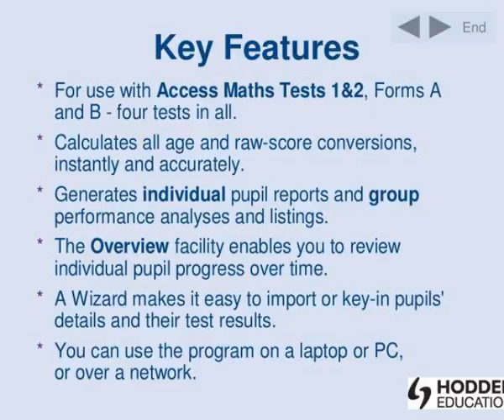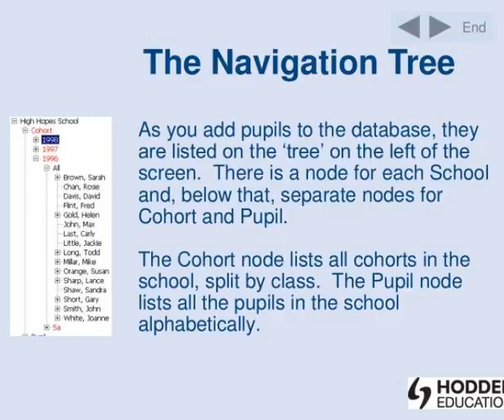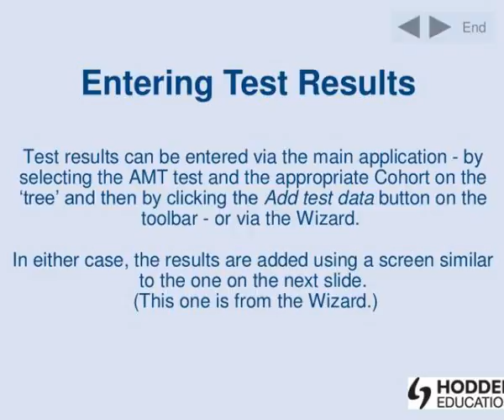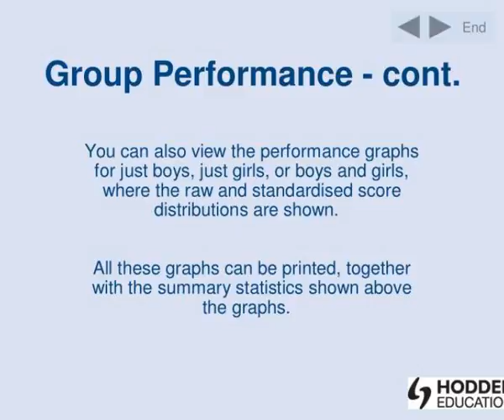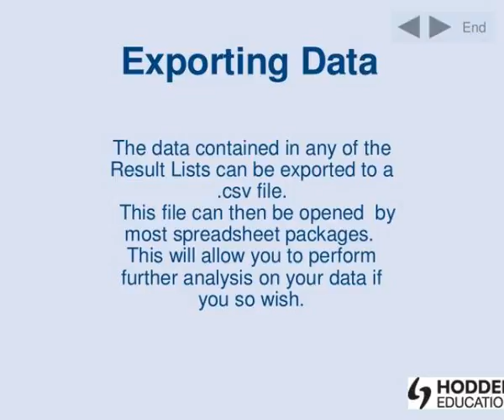end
End.  End.  End.  End.  Key Features.  End.  End.  End.  Network Use.  End.  End.  The Wizard.  End.  The Main Application.  End.  The Navigation Tree.  End.  Entering Pupil Details.  All the pupil details needed to run the Scorer/Profiler and to produce reports are added via this screen. Slideshow 3090078 by ricky
 show1 : End

 show2 : End

 show3 : End

 show4 : Key features

 show5 : End

 show6 : End

 show7 : Network use

 show8 : End

 show9 : The wizard

 show10 : End

 show11 : End

 show12 : Entering pupil details

 show13 : Entering test results

 show14 : End

 show15 : Entering test results cont

 show16 : End

 show17 : End

 show18 : Progress overview

 show19 : End

 show20 : Group performance

 show21 : End

 show22 : Group performance cont

 show23 : End

 show24 : End

 show25 : End

 show26 : End